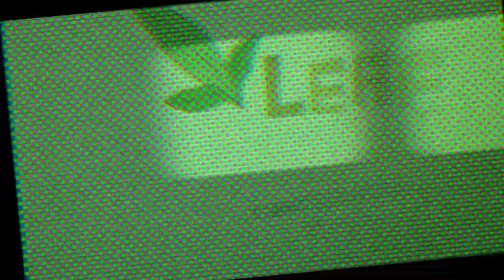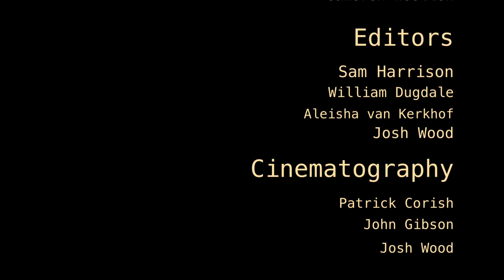The Red Room - AndAction2012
First ever Garin College entry to V48Hours Furious Filmmaking